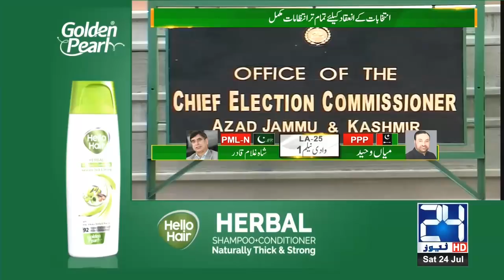3pm News Bulletin | 24 July 2021 | 24 News HD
3pm News Bulletin | 24 July 2021 | 24 News HD

24 News HD is one of the leading news channels of Pakistan bringing you the latest current affairs from Pakistan and around the world.  Live National Assembly and Senate Session.